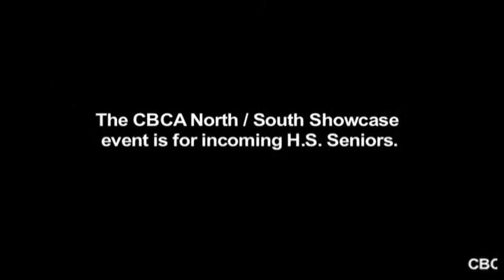North South Tryout